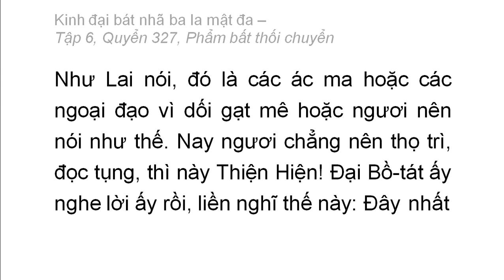Quyển 327: Kinh đại bát nhã ba la mật đa - Phẩm bất thối chuyển (rất hay) (327/600) (15)